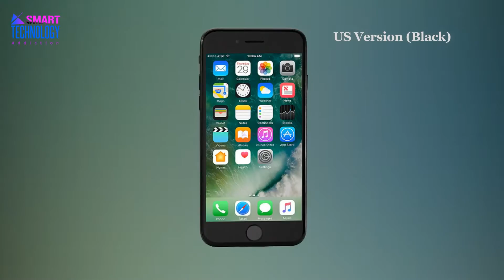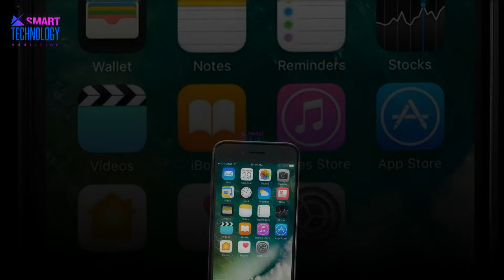Apple iPhone 7 Phone 128 GB US Version (Black) Specifications & Characteristics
Apple iPhone 7 Phone dramatically improves the most important aspects of the iPhone experience.  Apple iPhone 7 Phone introduces advanced new camera systems. The best performance and battery life ever in an Apple iPhone 7 Phone . Immersive stereo speakers. The brightest, most colorful iPhone display. Splash and water resistance. And Apple iPhone 7 Phone looks every bit as powerful as it is. This is Apple iPhone 7 Phone.
Apple iPhone 7 Phone has 3D Touch
Apple iPhone 7 Phone has Retina HD display
Apple iPhone 7 Phone has Screen Size 4.7-Inch